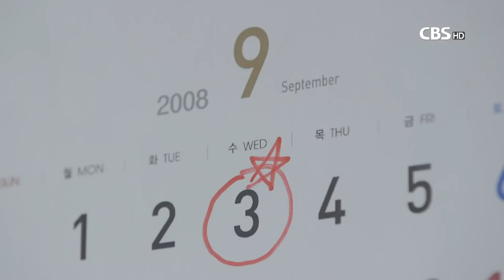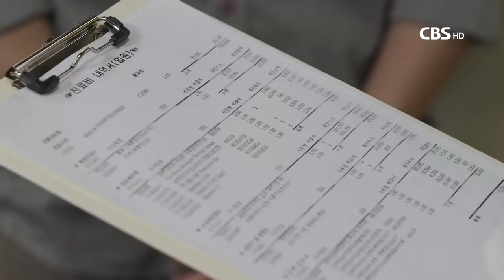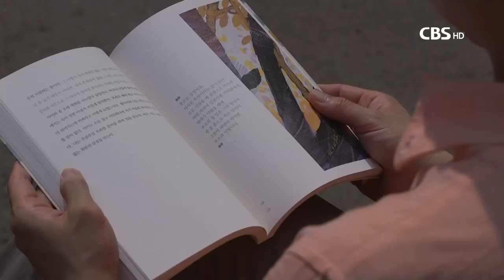난치병 아내 곁을 떠나지 않는 '3시간 남편'｜실화극장 새롭게 하소서 18회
난치병 아내의 곁을 떠나지 않는 3시간 남편,
10년 넘는 병간호에도 포기하지 않는 이유, 죽음도 감사한 이유.
[실화극장 새롭게 하소서 18회] '그러니 그대 쓰러지지 말아' 김재식편

"그럼에도 당신 곁을 떠나지 않는 것, 그것이 내 사랑입니다."

다음 이야기 ☞ 19회 헬스트레이너 아놀드홍